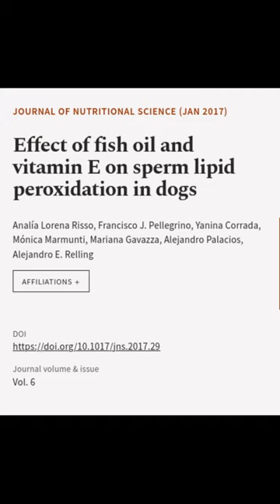Effect of fish oil and vitamin E on sperm lipid peroxidation in dogs | RTCL.TV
### Keywords ###

### Article Attribution ###
Title: Effect of fish oil and vitamin E on sperm lipid peroxidation in dogs
Authors: Analía Lorena Risso, Francisco J. Pellegrino, Yanina Corrada, Mónica Marmunti, Mariana Gavazza, Alejandro Palacios ,and Alejandro E. Relling

### Video Timestamps ###
0:00:00 - Summary
0:00:59 - Title
0:01:07 - End